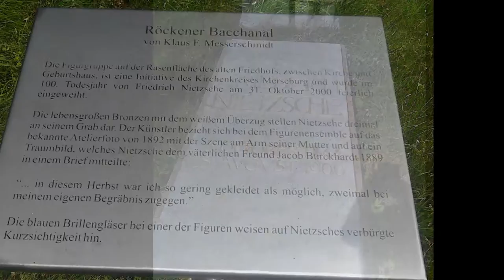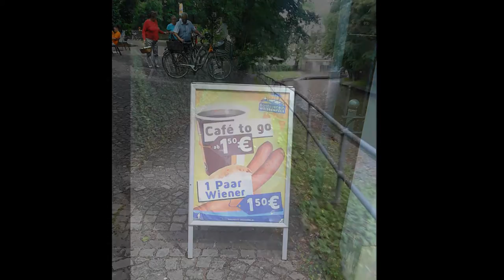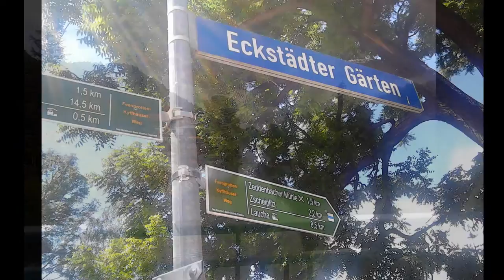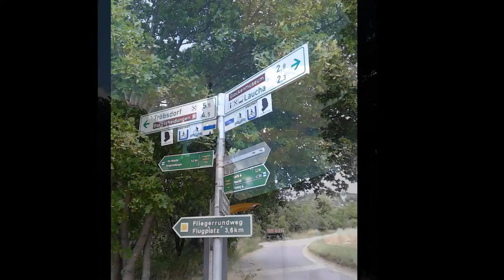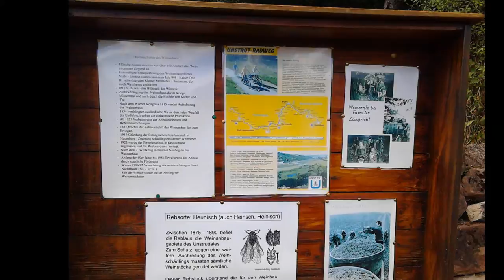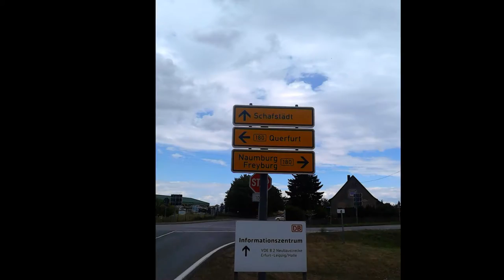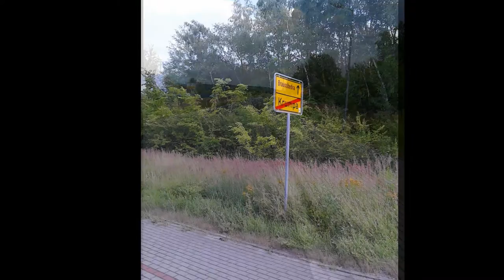Saale- und Unstrutradweg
Leipzig Zentrum - Weißenfels - Saaleradweg - Naumburg - Unstrutradweg - Freyburg - Mücheln - Geiseltalsee - Leipzig Zentrum